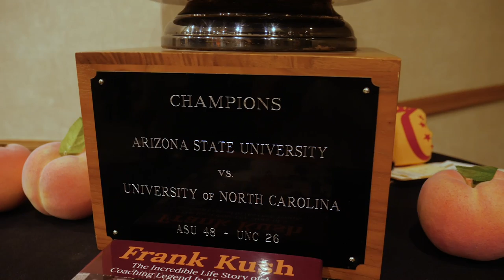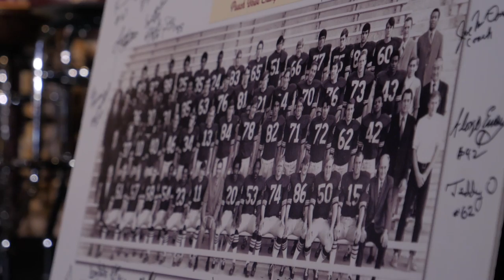2018 ASU Alumni's Legends Luncheon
This annual Sun Devil tradition features giants in ASU football history. The 2018 Legends Luncheon honored the undefeated 1970 Peach Bowl champions, the team that earned Arizona State University its first-ever bowl victory!

J.D. Hill, Steve Holden, Jim Kelley, Steve Matlock, Mike Messenger, Joe Spagnola, Mike Tomco and Kevin Woudenberg are among the players who returned for the luncheon. Coaches taking part in the event include ends-linebackers coach Larry Kentera, receivers coach Joe McDonald, offensive line coach Al Tanara and defensive line coach Jerry Thompson.

The Peach Bowl victory became football head coach Frank Kush’s 100th victory at Arizona State.